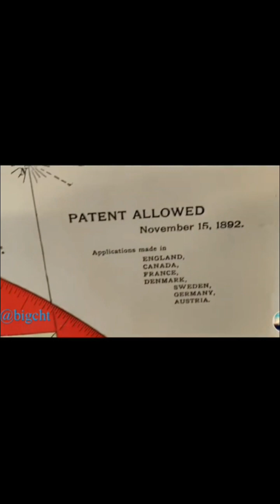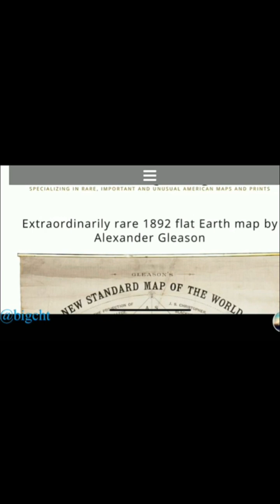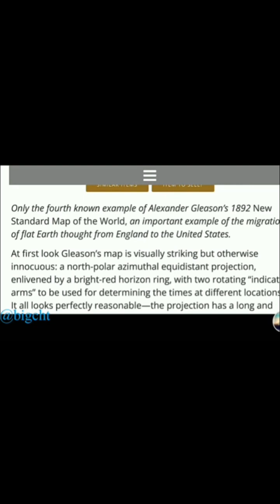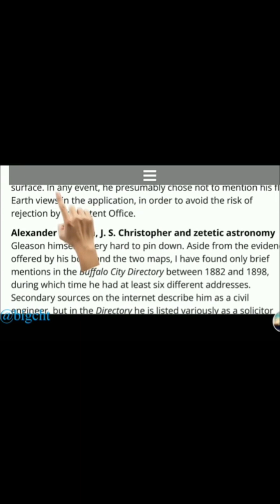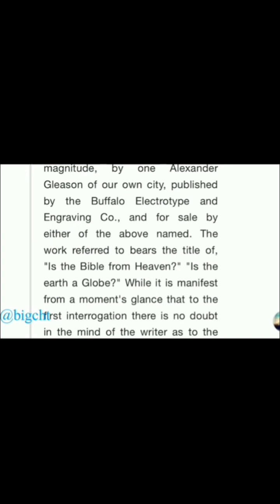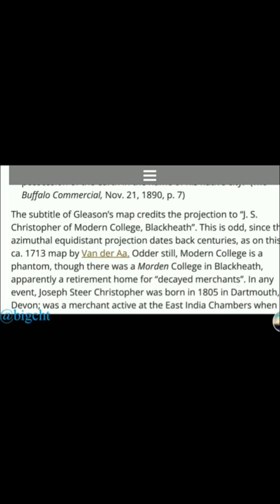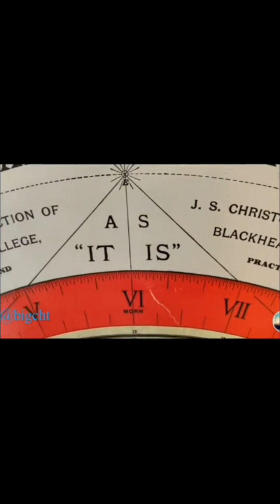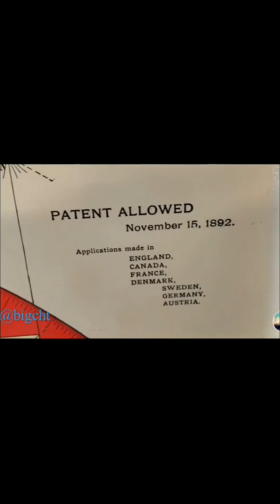Flat Earth , or Globe Earth#flatearth